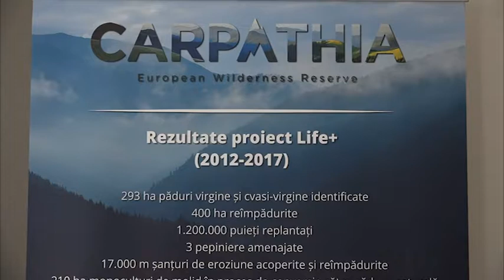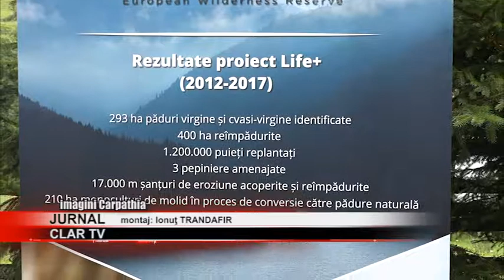stire 26 07 2018 Proiectul LIFE+ a ajuns la final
În August 2012, Fundaţia Conservation Carpathia a demarat proiectul LIFE+  „Reconstrucţia ecologică a pădurii şi habitatului acvatic în Valea Damboviţei, Munţii Fagaraş”. Scopul a fost conservarea padurilor virgine care au mai ramas în aceasta zonă şi să reconstruiască structura naturală a padurii şi ecosistemele riverane. După şase ani de luptă, atât cu natura, dar mai ales cu mentalităţile oamenilor, proiectul a ajuns la final.